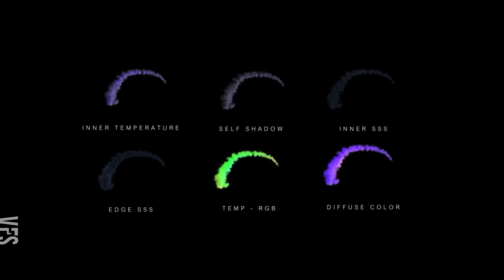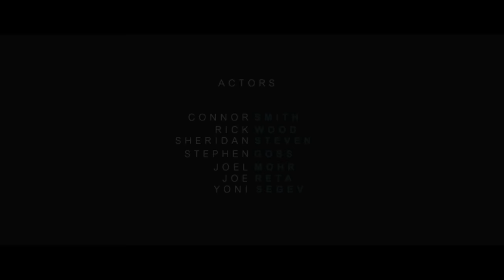Des Macarons - Vancouver Film School (VFS)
Created by Vancouver Film School student Karla Vasquez through the VFS 3D Animation & Visual Effects program.